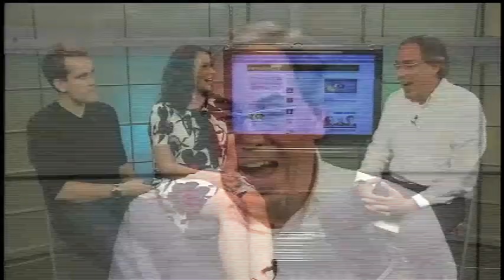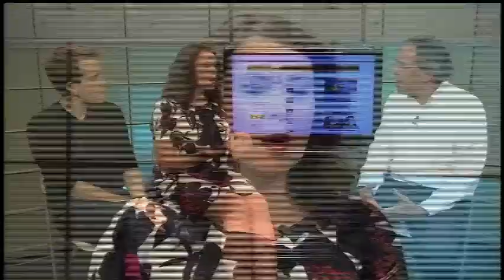Why Is This News? Brazil's Growing Web Market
Sarah Lacy and Paul Carr interview Bob Wolheim of SixPix about the fast growing Latin American internet markets